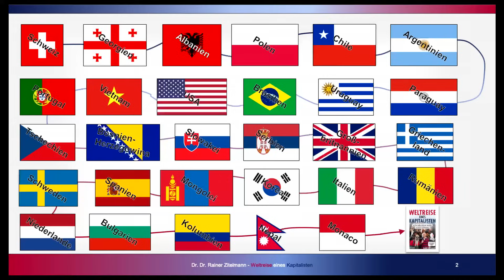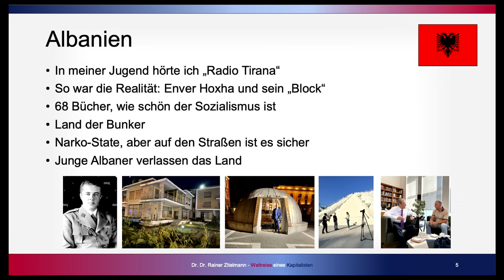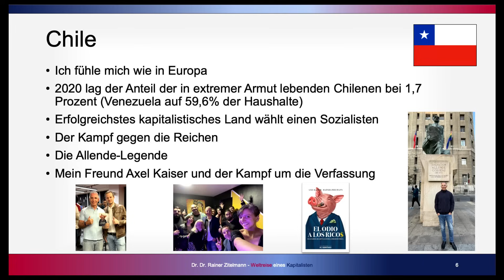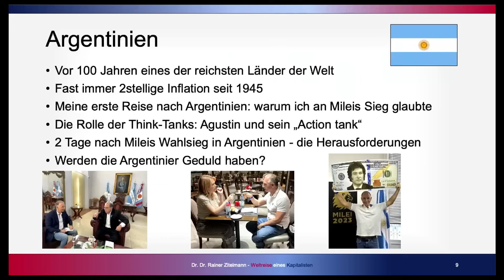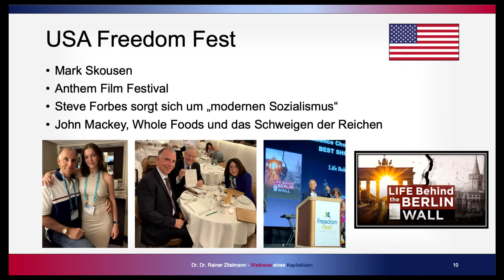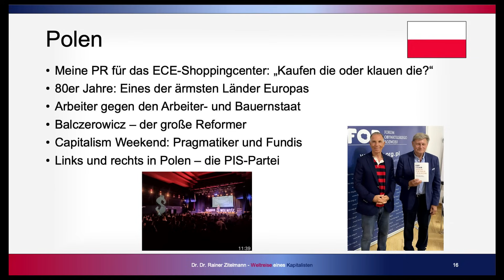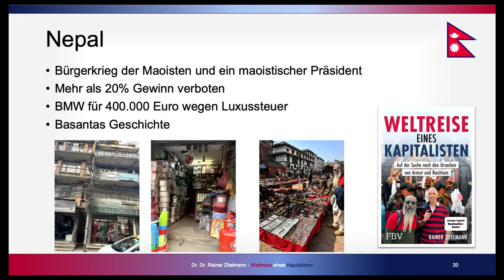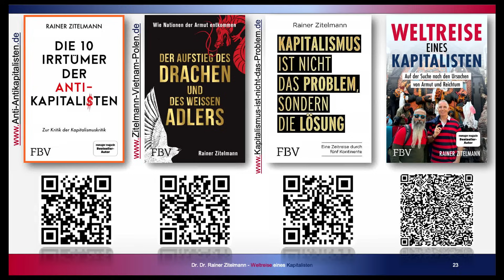Weltreise eines Kapitalisten - Auf der Suche nach den Ursachen von Armut und Reichtum